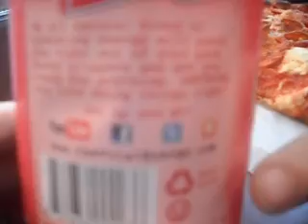My Giant Pizza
Since the weather was finally nice, we took a trip to Monroe Ave (yay!) and stopped at Piatza's pizza. I spend my time munching on the giant slice and discussing random topics.